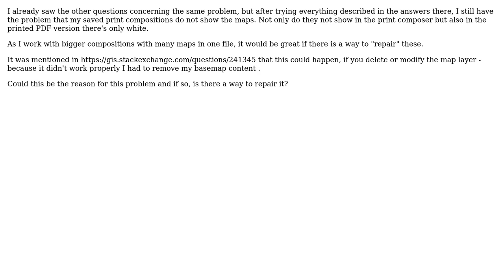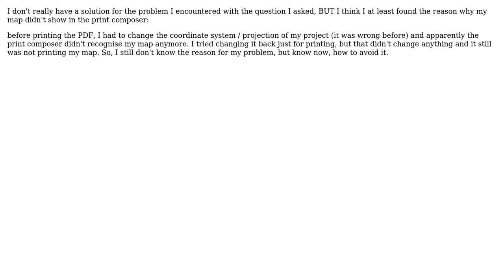GIS: Map is not shown in Print Composer or in PDF (QGIS 2.18.3)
With thanks & praise to God, and with thanks to the many people who have made this project possible! | Content (except music & images) licensed under CC BY-SA | Music | Images & others | With thanks to user PolyGeo user ASoKla user ASoKla and the Stack Exchange Network Trademarks are property of their respective owners. You are responsible for your own actions.